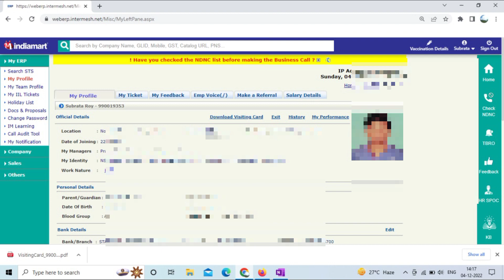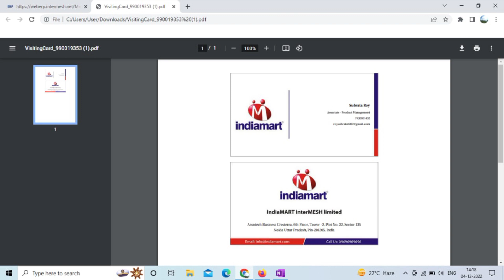Download Visiting card from IndiaMart | IndiaMart ke profile se visiting card download kaise kare